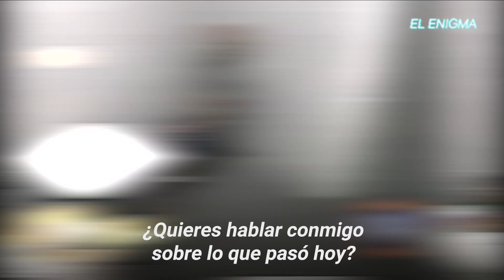El rapero de Estados Unidos que acabó con la vida de sus amigos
YNW Melly fue arrestado y acusado de dos cargos de as*sinato en primer grado de dos aspirantes a raperos que pertenecían a su grupo de amigos más íntimo. Sin embargo, durante el juicio no tuvo intención alguna de demostrar lo contrario e incluso se rio en la cara de todos…